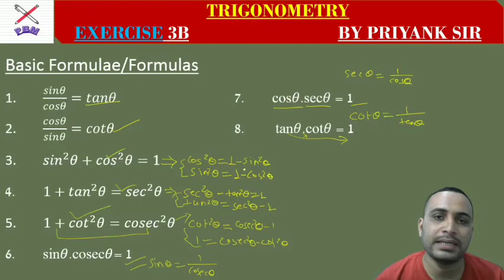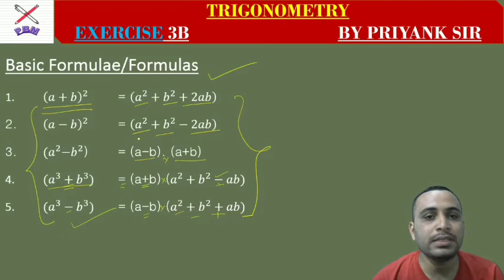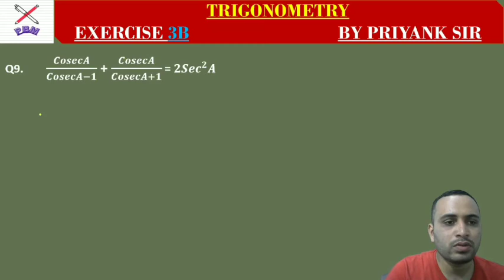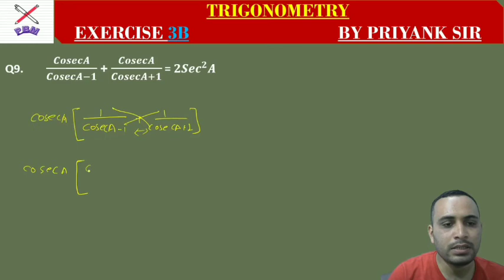CLASS 11TH MATHS | 11TH MATHS TRIGONOMETRY | 11TH MATHS CHAPTER 3 EXERCISE 3B | MATHS SIR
11TH MATHS TRIGONOMETRY
11TH MATHS CHAPTER 3 EXERCISE 3B